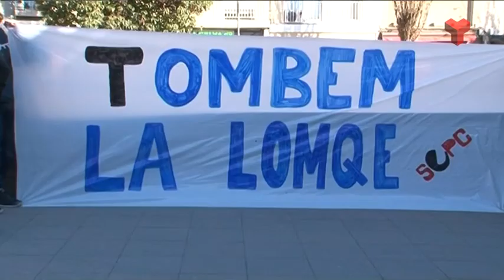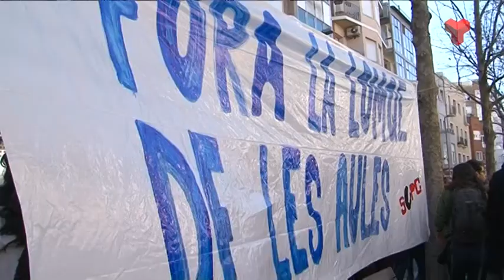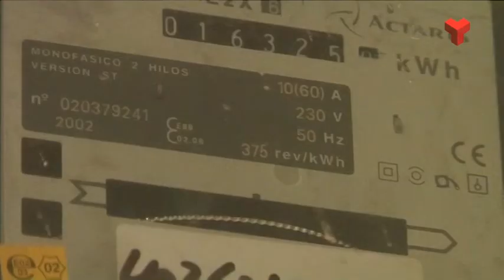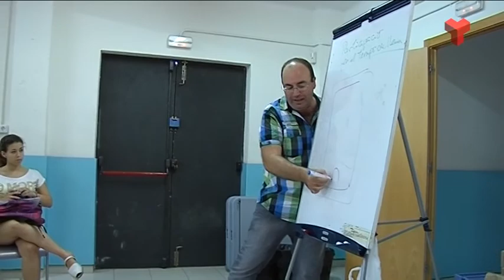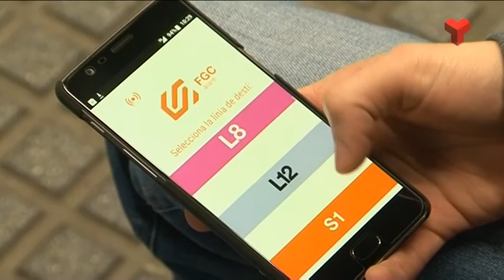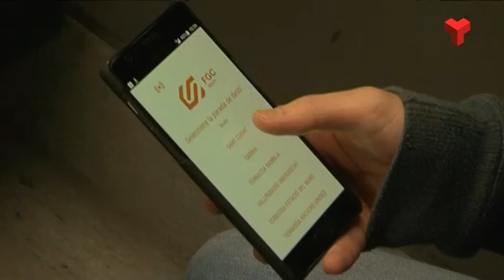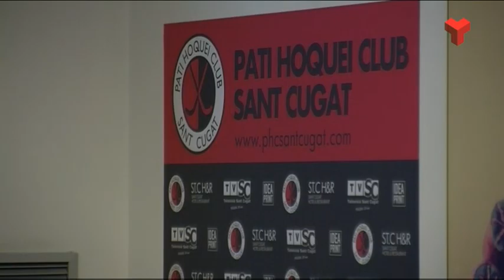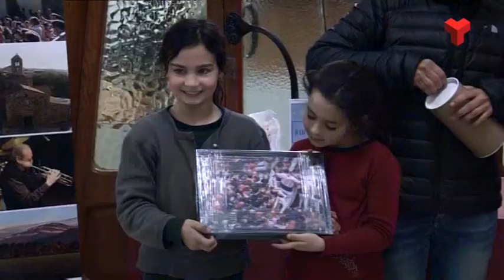Al dia Vallès Occidental dijous 09-02-2017 de Canal Terrassa